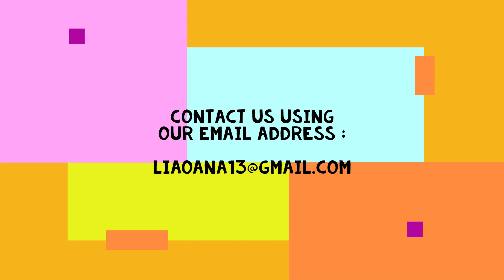Happiness in colors 52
If you smile🙂 at least once during the video, click   Like   and  to show us your appreciation, pressing the  SUBSCRIBE  button ... don't forget the bell icon 🔔 to be up to date with all the news.

This is the 52 video in a series with an inaccurate number but I hope there will be more than 100.

If you are interested in obtaining a price list of the products we offer for sale , we will need the name of the painting desired in order to be printed on the chosen object from the price list.

Exposed Models:   Let's bake it!  -  Goddess Of The Wind  -  Home to dinner
-  Daddy's princess  -   VR drawing  -  Care for the world
-  Rockin' boots  -  Blending the veg  -  Healthy and plenty  -  Morning in Munich

Thank you for your time     and    '' Welcome Tomorrow ''